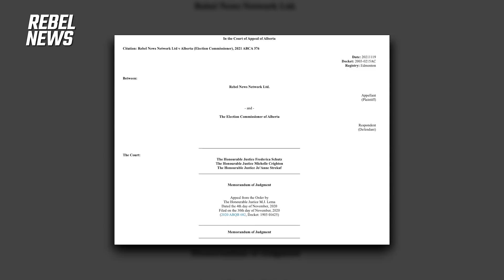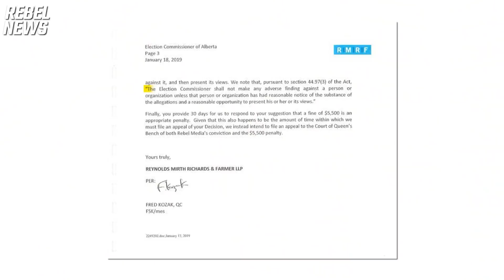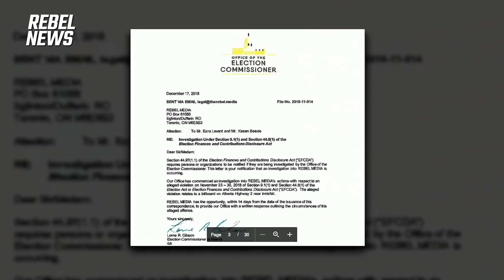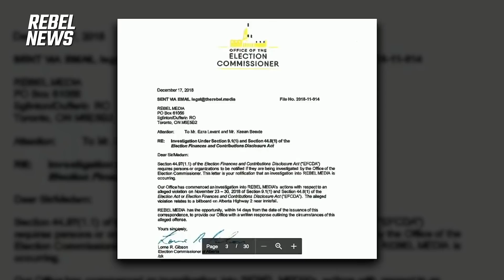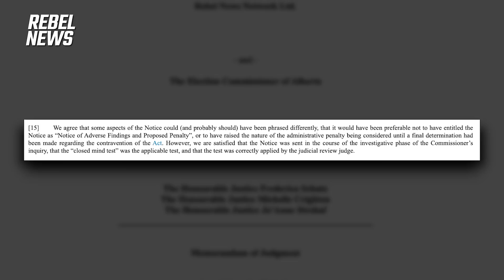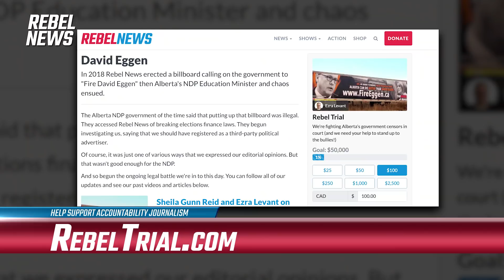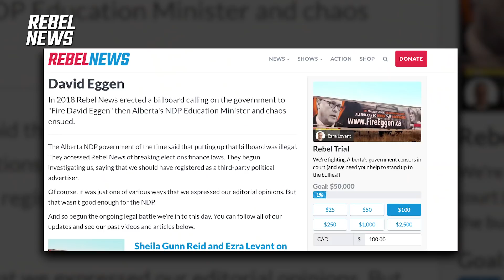Rebel News plans to take outrageous billboard decision to Supreme Court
Was our billboard REALLY illegal? Help us head to court!
In 2018, Rebel News erected a billboard calling on the government to “Fire David Eggen”, then Alberta's NDP Education Minister... and chaos ensued.